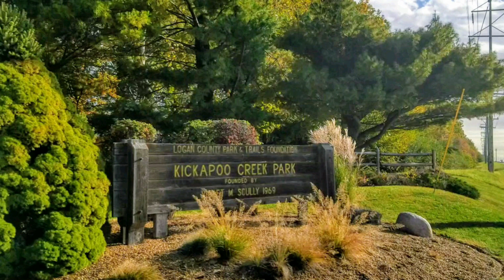Kickapoo Creek Park Part 2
I'm currently beginning my vlog and prepping to thru-hike the Appalachian Trail starting March 2020.

If you would like to contribute anything to help me fulfill my Appalachian Trail goal, please